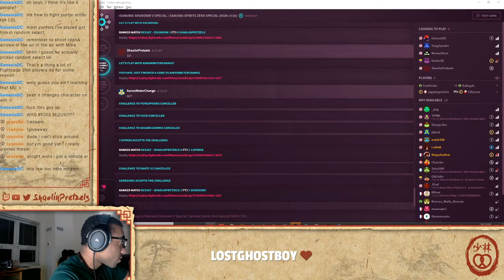Thank You, My Monks and Disciples, for 250+ Twitch Followers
Life's been a rollercoaster. Thank you for being on this ride with me.

FEELING GENEROUS? SEND A TIP

My life took a drastic turn back in September 2019, when I decided to dive into my passion for fighting games. It's been a wild ride ever since.

Thank you, my monks and disciples, for your ever continuous support! You make every day worthwhile.

Description Tags:  Thank You, celebration, milestone, milestones, Twitch, YouTube, content creator, FGC, Video Games, Gaming, ShaolinPretzels, followers, 250, goals, goal, humble beginnings